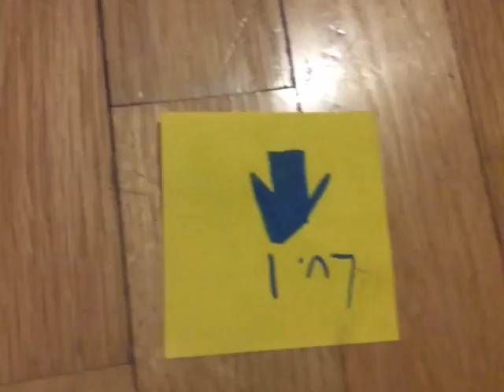EPISODE 1 the start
Mario tries  to get past the first few obstacles, but has some problems. He try`s to get past a lot in his go cart, but also does`t make that much progress. Before watching the second video, Please leave in the comments what Mario came out of in the start to welcome the viewers